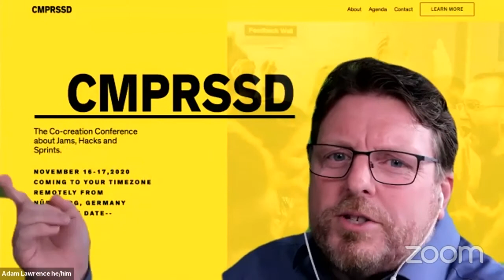Virtual SDGC20 | 10 Years of Jam: Lessons Learned on Hacks, Sprints and Jams in Service Design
In the ten years since the launch of the Global Service Jam in 2010, Jamming has become a key player in service design. As well as starting thousands of careers and friendships, Jams have now become an important working format in transformation projects. With similar formats like hacks and sprints they are used to focus attention, generate buy-in, and move projects forward fast - as well as playing a huge role in design education and evangelism.

But after ten years and a thousand Jams, what have we learned? What are these pressure cooker formats good for? And what are their limits?